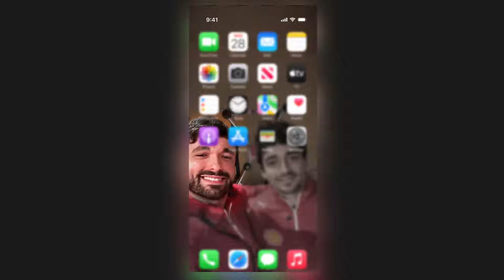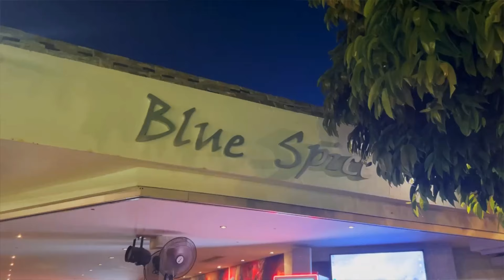Summer Boomer VLOG - Cyprus'24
Vlog footage from my family trip to Cyprus.
I highly recommend that place. The food, the sea, the weather - all amazing!

Special thanks to @BigTFX for editing.

Much love!
BK